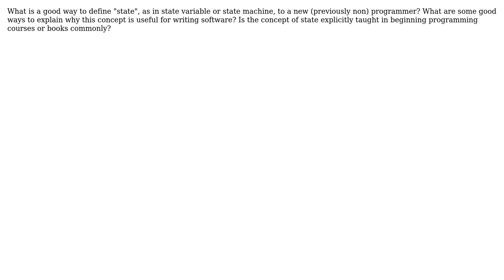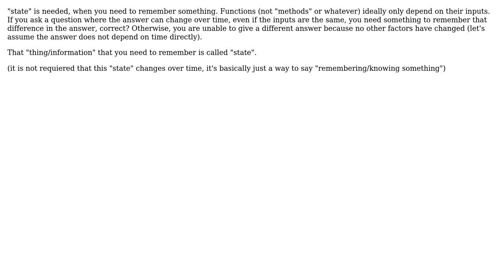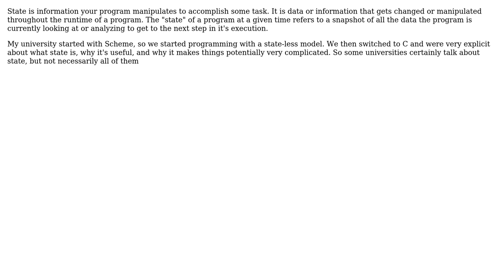Software Engineering: Definition of "state" (4 Solutions!!)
Software Engineering: Definition of "state"

With thanks & praise to God, and with thanks to the many people who have made this project possible! | Content (except music & images) licensed under CC BY-SA | Music | Images & others | With thanks to user phant0m user Oleksi user hotpaw2 user dodgy_coder user Caleb and the Stack Exchange Network Trademarks are property of their respective owners. You are responsible for your own actions.